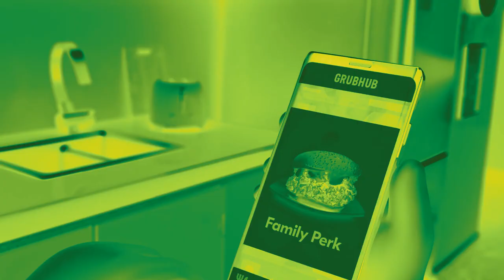Grubhub Ad in St. Patrick's Day Chorded (SAINT PATRICK'S DAY SPECIAL)